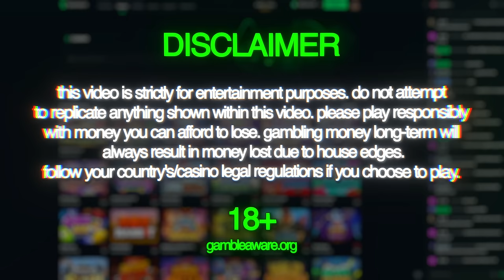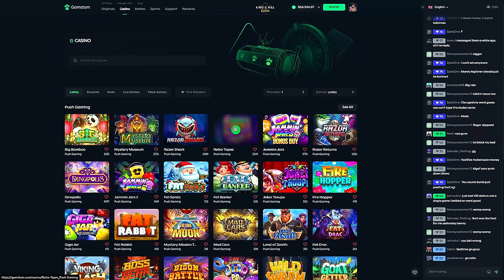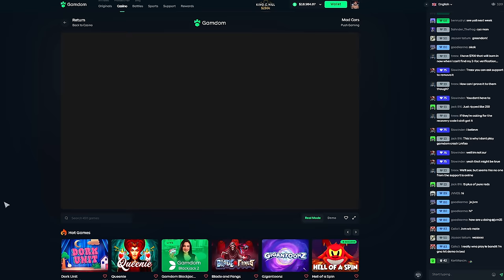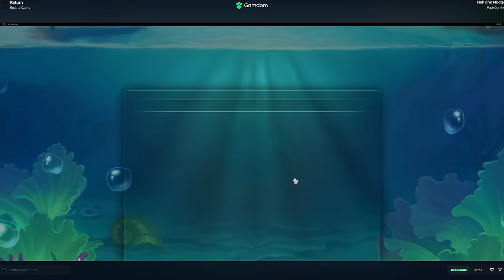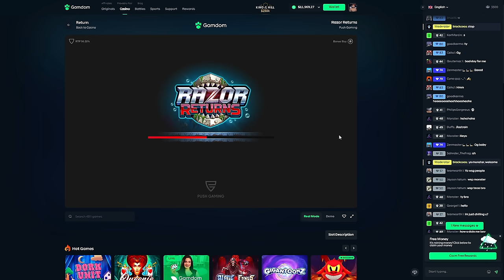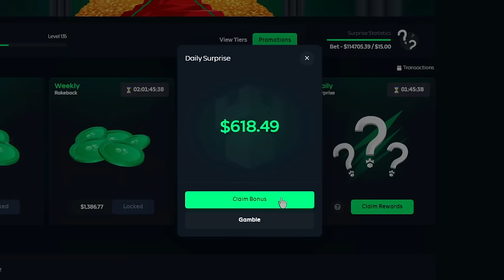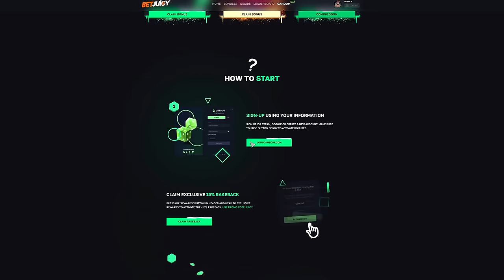ALL OF OUR FAVORITE SLOTS IN ONE VIDEO!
In todays video I decided to PUSH my limits on PUSH Gaming slots only! Jamming jars, Retro tapes, Mad cars, Boss Bear, Big Bamboo, Fish n Nudge, Razor Returns.. So many crazy bonus buys to choose from, enjoy! :D
THIS VIDEO INCLUDES PAID PROMO